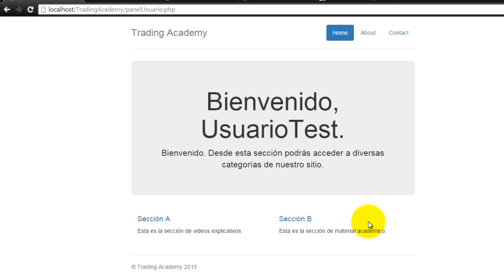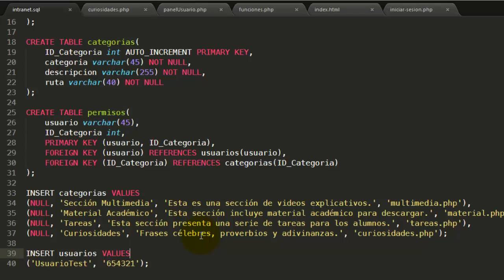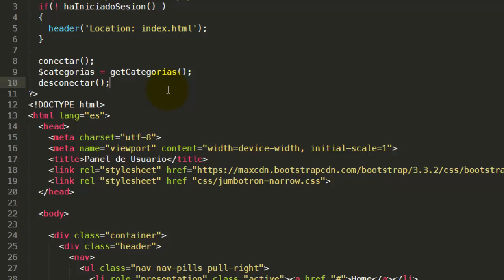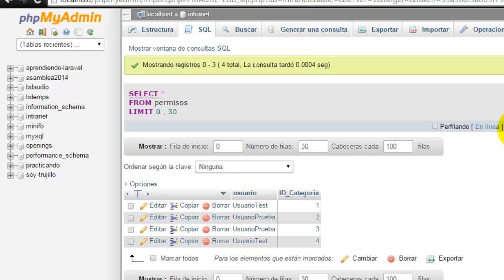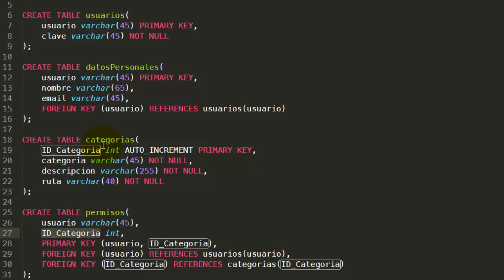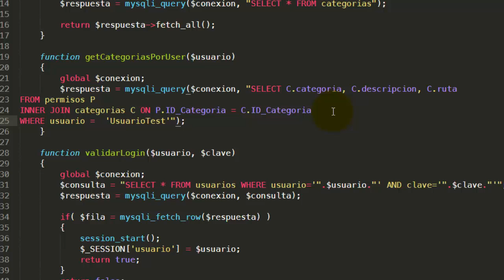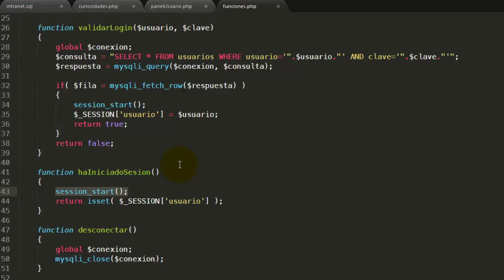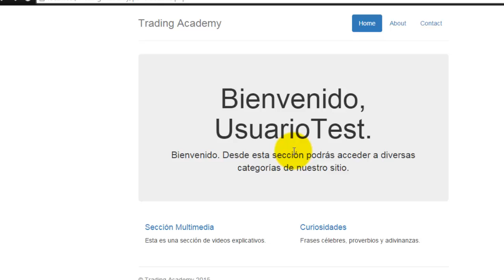Intranet Simple usando PHP y MySQL 05 - Inner Join - Permisos de Usuario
En este quinto capítulo vemos cómo realizar consultas a más de una tabla simultáneamente, haciendo uso de INNER JOIN.
Además, asignamos permisos a los usuarios, de modo que cada uno pueda ver sólo las secciones  que el administrador le asignó.